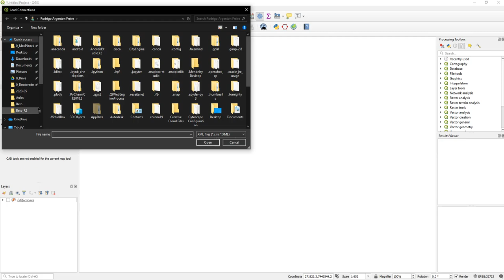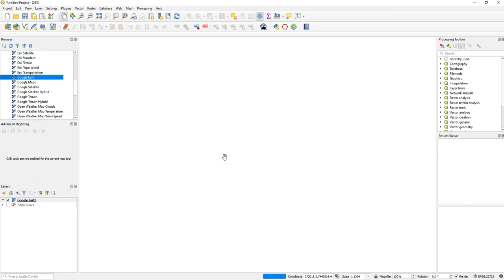QGIS - Como inserir camadas XYZ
Ps. Não se assuste com o arquivo. É um arquivo de texto que contém as informações necessárias para o QGIS abrir. :)

Formato do Arquivo: XML
Software: QGIS
Autor: Rodrigo Argenton